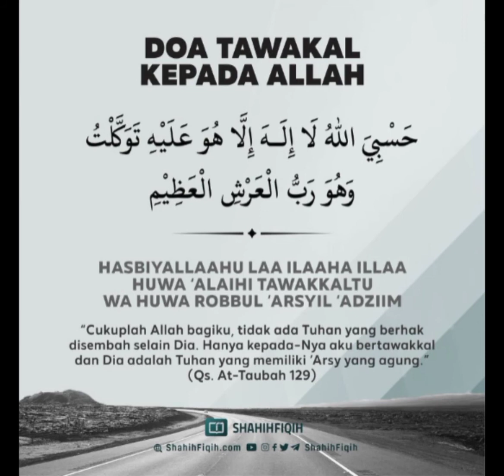Doa Tawakal kepada Allah